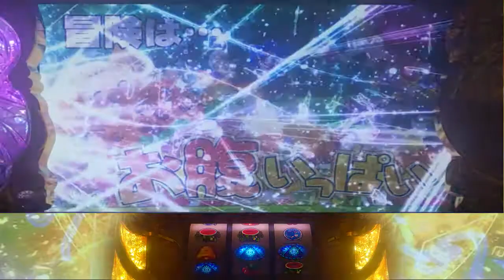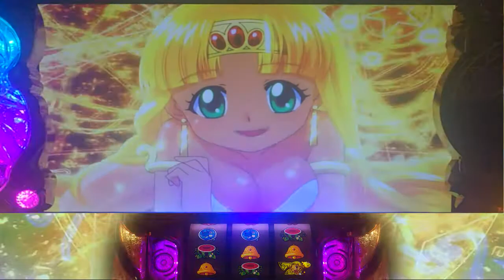パチスロ。クレアの秘宝伝２、設定６当たるまで打つ。パート７３